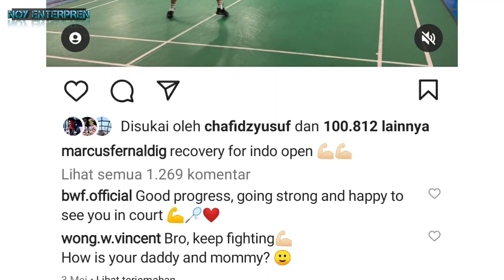Kabar baik!!! MARCUS GIDEON JALANI LATIHAN, apakah siap beraksi di Indonesia open??? | badminton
Kabar baik datang dari dunia bulutangkis Indonesia. Pasalnya, atlet ganda putra Marcus Fernaldi Gideon,  diketahui akan kembali untuk bertanding, di lapangan.

Seperti kita ketahui bersama, bahwasanya,  Marcus Fernaldi Gideon pada beberapa Minggu lalu, baru saja selesai menjalani operasi, pada pergelangan ke dua kakinya di Portugal.

Marcus Fernaldi Gideon sendiri, sebelumnya sempat mengalami masalah cukup serius, di bagian pergelangan ke dua kakinya, yakni pertumbuhan tulang kecil, yang seharusnya tidak terjadi.

Operasi yang dilakukan Marcus Fernaldi Gideon, di Portugal, ditangani langsung oleh seorang dokter, yang juga pernah menangani operasi sang mega bintang, Cristiano Ronaldo.

Beliau adalah Niek van Dijk, seorang dokter yang sangat terkenal, sebagai spesialis bedah ortopedi dan juga traumatologi, yang berasal dari negara kincir angin, Belanda.

Di tangan Niek van Dijk, operasi yang dijalankan Marcus Gideon, untuk menghilangkan masalah pada pergelangan ke dua kakinya tersebut, berjalan dengan lancar. Sumber : haloyouth.com